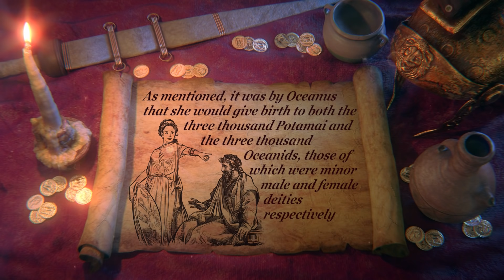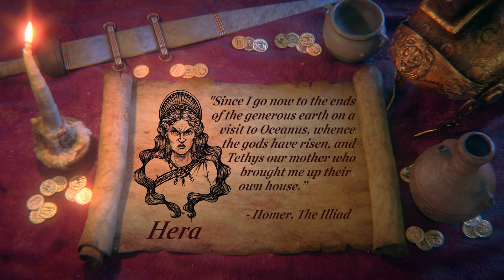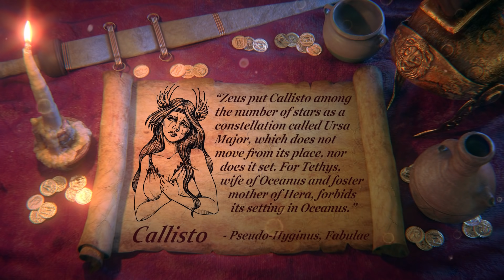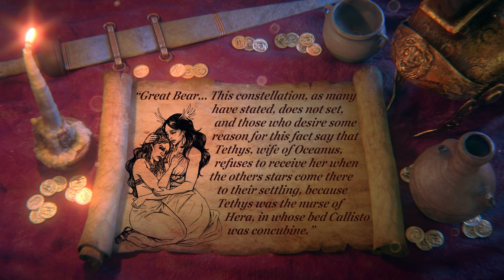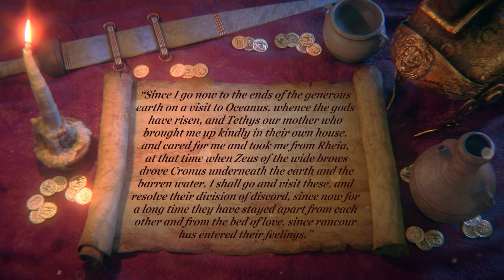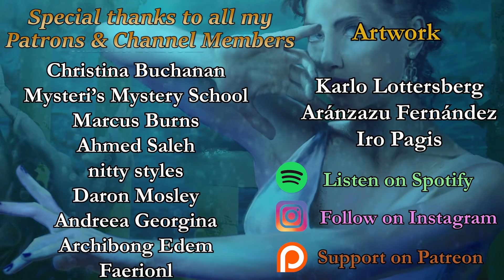Tethys: The Titan Goddess of the Sea (Greek Mythology Explained)